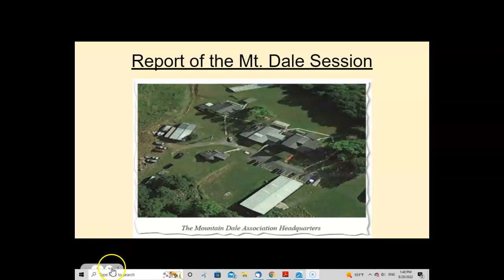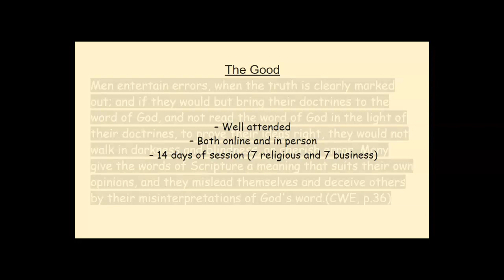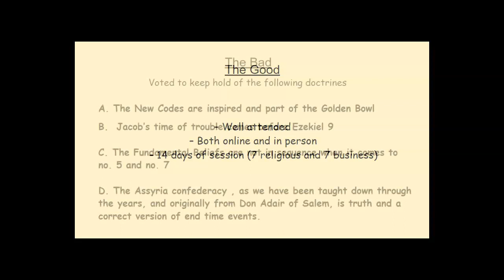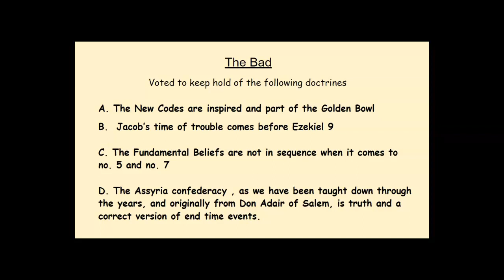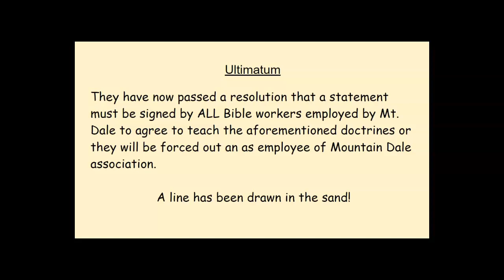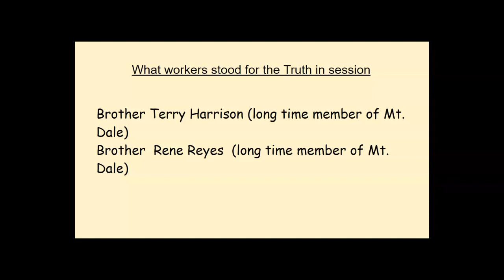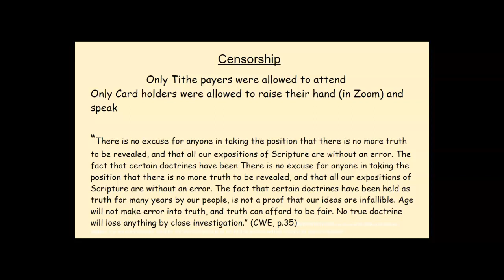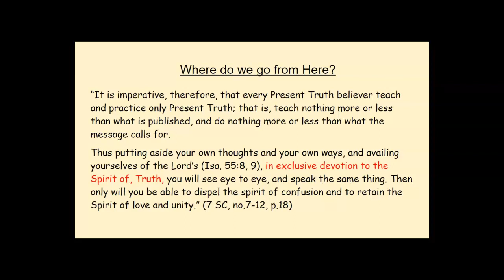Report of the Mt. Dale Session